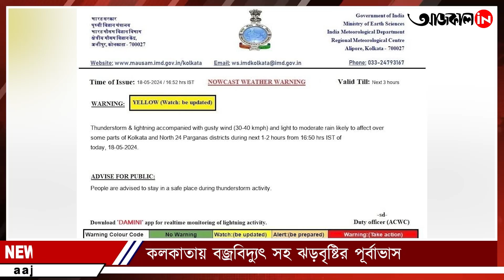RAIN ALERT: ঝেঁপে আসছে বৃষ্টি!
কিছুক্ষণের মধ্যেই কলকাতায় বজ্রবিদ্যুৎ সহ ঝড়বৃষ্টির আশঙ্কা, ঝড়বৃষ্টির পূর্বাভাস উত্তর ২৪ পরগণায়ও, ৩০ থেকে ৪০ কিমি বেগে বইতে পারে ঝোড়ো হাওয়া, জানাল আবহাওয়া অফিস